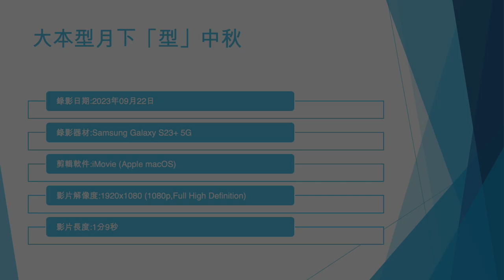大本型月下「型」中秋 - 2023年09月22日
錄影日期:2023年09月22日
錄影器材:Samsung Galaxy S23+ 5G
剪輯軟件:iMovie (Apple macOS)
影片解像度:1920x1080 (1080p,Full High Definition)
影片長度:1分9秒